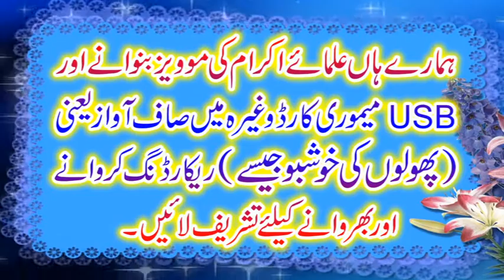Larets speech by qari haroon yasir